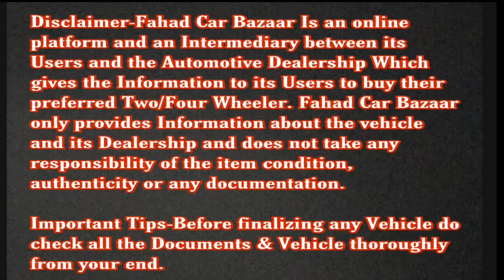Starting Price ₹49,000 Clearance Used Car Sale Maruti Swift, i20, XCENT, BALENO, Brio, Esteem | FCB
Used Cars in Navi Mumbai For sale

Full address with Landmark:ILLUSION Cars and Services , Shop No.01, Shreeji Solitaire  Plot No.45 Sector 11, Panchanand Taloja Phase1, Navi Mumbai(Near By Kharghar)Pin Code 410208.Land Mark : from Railway Track take right,  from Bank of Maharashtra   panchanand branch and Apex Hospital, ( take 2nd and last left turn, 3rd bldg on the left side ) We have Branches atMumbai - Navi Mumbai - PuneU Can Find At Google Map Just Type: ILLUSION CARS TALOJA